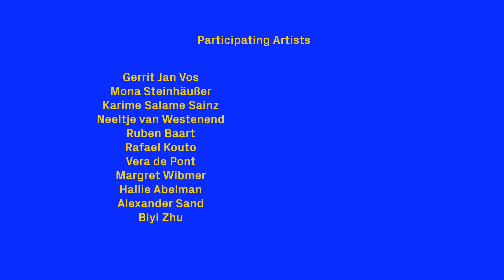Trailer 'The Sandberg Series 2016'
In conjunction with the graduation of students of Sandberg Instituut, The Sandberg Series 2016 features 36 One Minutes by Sandberg Students. Please enjoy a panorama of live mixed frequencies, a guided meditation, an advert for a brand new luxury drone line, the trailer of TSUNAME (Transdimensional Society for Universal Narcissistic and Metaphysical Expansion)!

Participating artists:
Shih Hui Hung and Lia Satzinger
Alberto Valz Gris and Nicola Baratto and Gaetano Cappella
Aurélien Lepetit
Yu Minhong
Roos Groothuizen
Juri Suzuki
Angelo Rrem
Thom van Hoek
Vera Hofmann
Anna Reutinger and Kitty Maria van Ekeren and Yanik Balzer
Thijs van de Loo
Gui Machiavelli
Lien van Leemput
Shih Hui Hung
Andrea Karch
Mary Ponomareva
Gerrit Jan Vos
Mona Steinhäußer
Karime Salame Sainz
Neeltje van Westenend
Ruben Baart
Rafael Kouto
Vera de Pont
Margret Wibmer
Hallie Abelman
Alexander Sand
Biyi Zhu
Gerda Postma and Karime Salame Sainz
Kristoffer Zeiner Christiansen and Nadjim Bigou and Neeltje ten Westenend
Daniel Seemayer
Loui Meeuwissen
Elise Ehry and Kitty Maria van Ekeren
Carole Cicciu
Roos Groothuizen and Cyanne van den Houten